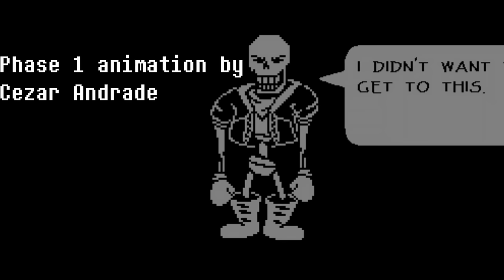Undertale Disbelief Papyrus Hard Mode OST REMASTERED (3.5k special)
This is it. One of the final OST's I will make.
The last breath phase 1-5 UST is going to come, but just not anytime soon.
If anyone has any questions or feedback, comment them down below.

SPECIAL THANKS
Thanks to Depressed Italian for making me the Hard Mode Disbelief Chiptune heard in the credits. Ask him for permission before using it.

And Thank YOU, the viewer, for deciding to click on this video. I hope you enjoyed it!

TIMESTAMPS
0:00 Hatred III
3:46 Blind Heart's Frustration
7:27 Interlude
8:00 But the Earth broke it's Limit
8:17 Broken Spine
14:15 Hopes of the Heart
16:22 Painful Retribution
21:01 Credits

CREDITS
They're at the end of the video, but I'll put them here anyway. The Credits in the Description would be the most up to date, so this is where you should check for credits.

Musicians
The Choice by Toby Fox
OST by Nelchael Nelchabarren, who appears to have gotten their SoundCloud account hacked and all of the original song links deleted. rip. (if it somehow gets restored, let me know.)
Disbelief Hard Mode Chiptune medley by Depressed Italian (can't thank him enough for it, you should really check him out)

Sprites
Original Disbelief Papyrus Hard Mode sprites by Tad7
Updated phase 1 jacket by Cezar Andrade (?)
Additional Facial expressions and Edits by me
Sans Sprites by Tad7
Undyne Sprites by Toby Fox, edited by me (Undyne the TRUE undying for Hard Mode, based from joandr861)
Undertale Hard Mode Papyrus normal version made by me
Phase 5 Disbelief Papyrus sprite and concept made entirely by me
Gaster sprite by me

Animations
Phase 1 animation by Cezar Andrade
All other animations by me

Other
Undertale by Toby Fox
Undertale Disbelief by flamesatgames
Undertale Disbelief Hard Mode(AU) owned by Nelchael Nelchabarren
Undertale Disbelief Hard Mode(just difficulty increase) owned by Disbelief Team

wow, you read the whole description?!
you must really want to be informed, huh?

XX2XXXXXXXX